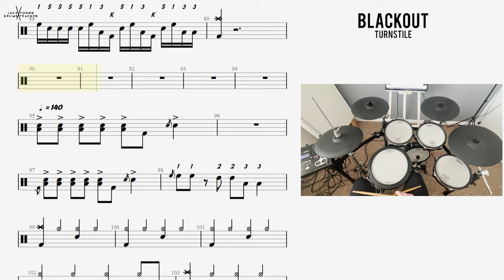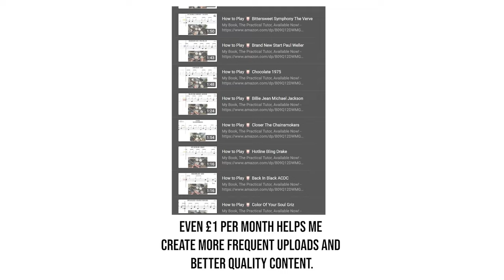How to Play 🥁 BLACKOUT Turnstile